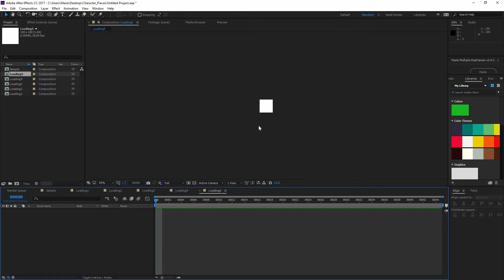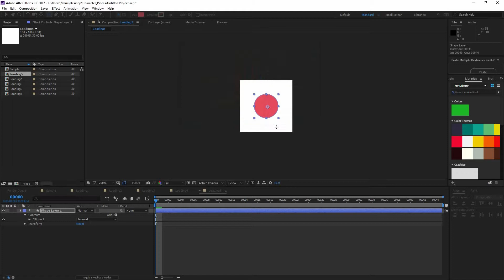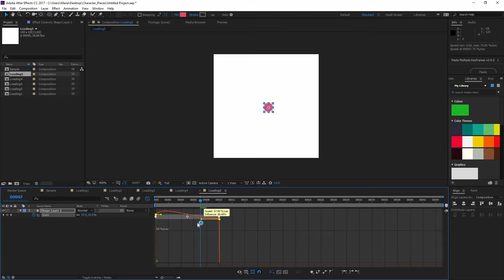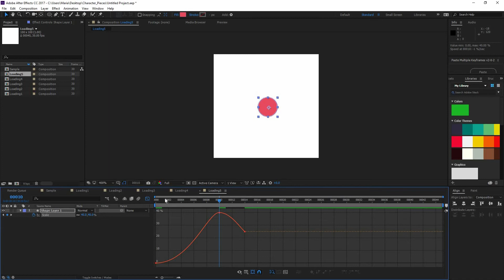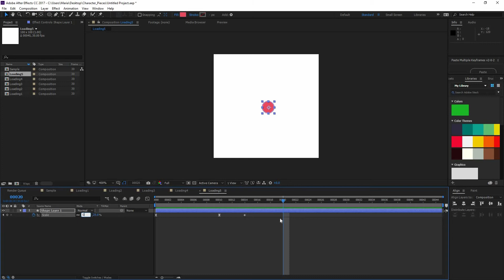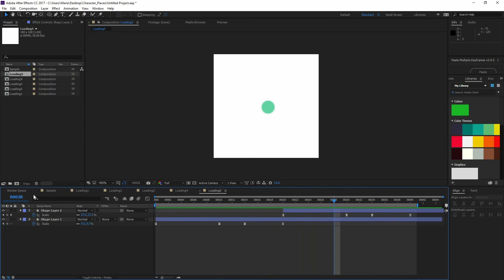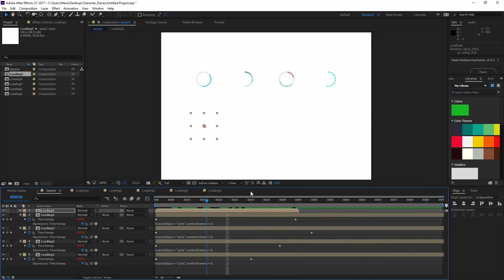05/08 Escala de carga — Motion graphics: Diseña animaciones de carga